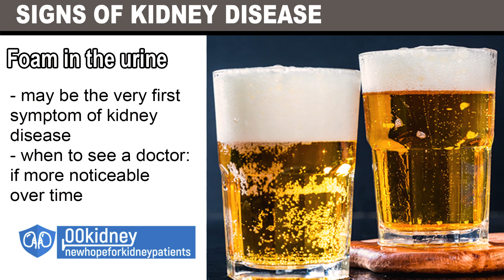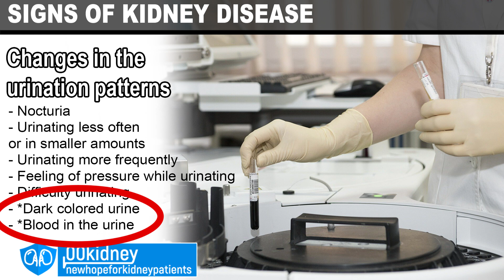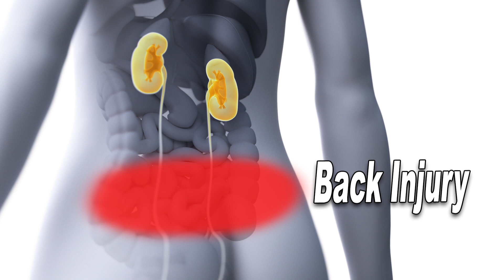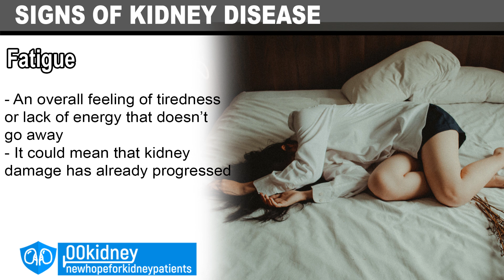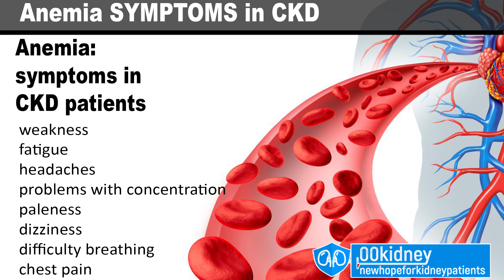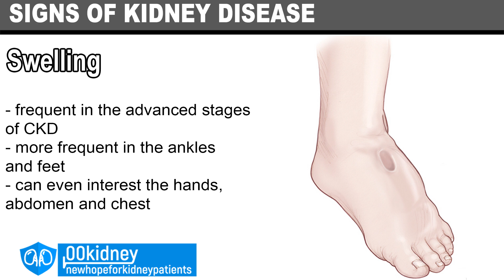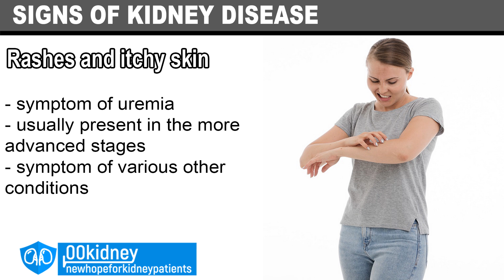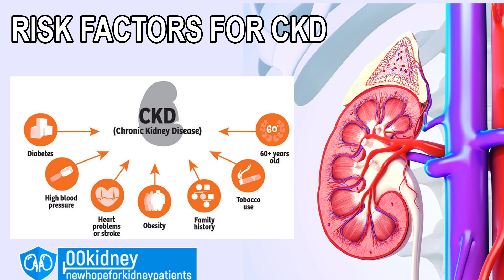[Kidneys in Danger] 10 Signs of CKD 95% of People Fail To Notice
In today's video: the most dangerous signs and symptoms of kidney disease most people fail to notice.
Some say that kidney disease is a silent disease, because it doesn't have symptoms in the early stages.

Well, truth is THERE ARE symptoms, but they are hard to spot, sometimes even for competent doctors.

But there are two very important things that can make it a lot easier for you or for your doctor to understand if the foam you see in the urine or the back pain you may have are actually caused by kidney problems.
Today I'll show you what these two things are.

IMPORTANT:

There is a very important thing I need to tell you before I start.
There is a select group of people who may need the attention of a health care provider immediately if they have the symptoms I'll show you today.
While everyone with one or more of these signs should get tested, if you're part of this group of patients you will need to take action even sooner.
So, let's not lose another second, let's see what the signs of kidney disease most people fail to notice are.

My name is Katherine, and I've been working with kidney disease patients for 7 years now.
I've seen patients getting back their kidney function with an improved diet and lifestyle.
And if you are new here on 00kidney, welcome to our journey together to a better kidney health!

Timestamps:
Intro - 0:00
Foam in the urine - 1:32
Changes in the urination patterns - 3:00
Kidney Pain - 4:31
Fatigue - 6:13
Anemia - 7:33
Chest pain - 8:20
Swelling - 9:16
Uremia - 9:45
Risk factors for kidney disease - 10:25
3 most dangerous symptoms - 11:41
2 things you should know - 13:02

Excerpt:

Foam in the urine
Let's take the example of foam in the urine.
this is, in many cases, the very first symptom of kidney disease.
But unfortunately, it's very hard to spot it - people generally mistake it for the normal bubbles they see in the urine.
Now, when foam is caused by protein leakage, or proteinuria, it can mean there's a problem with the kidneys.
Ok, so how can you tell if it’s protein in the urine or just normal bubbles?

changes in the urination patterns
- Nocturia, meaning waking up at night to urinate. This is a symptom of kidney problems more often than people realize.
So, if you get up two or three times at night and you feel lots of pressure, especially at night, it could be a sign.
But also
- Urinating less often, or in smaller amounts than usual can be caused by kidney problems.
And Urinating more frequently than usual is another symptom, just like
- A feeling of pressure while urinating and difficulty urinating.

Kidney Pain
Ok, this is another symptom of kidney disease already present in stage 3 of CKD, at least in some patients.
Which means it could be useful for an early diagnosis.
Because, if you're just having foam in the urine or other urinary problems, well it could be nothing.
They can be caused by a UTI, enlarged prostate, kidney stones, bladder stones…
But if one of these symptoms is present at the same time as kidney pain, well, it's different.

Anemia
Anemia is so frequent in people with kidney problems that the symptoms it causes are also signs of kidney disease.
Anemia is a condition in which you lack enough healthy red blood cells to carry adequate oxygen to your body's tissues.
This would make it very easy for you to get out of breath, ok?